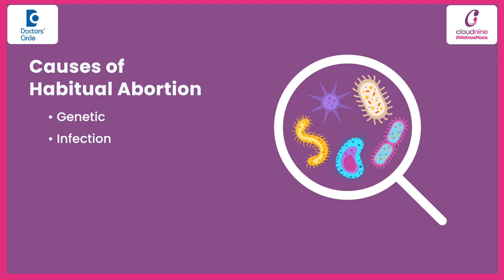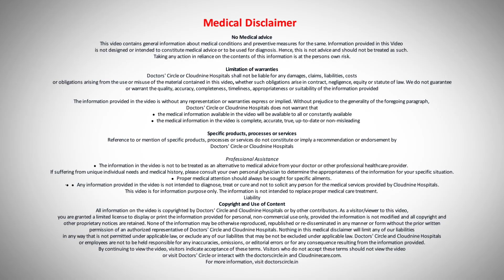Recurrent Pregnancy Loss | Habitual Abortion-Dr.Sushma Dikhit of Cloudnine Hospitals|Doctors' Circle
Cloudnine Hospitals, Patparganj, New Delhi
Habitual abortion or recurrent pregnancy loss are the same thing. And by definition we call it habitual abortion when the number of the abortions are more than two or more than three by some guidelines and its incidence is around 1%. The causes of Habitual abortion are very variable like. It can be genetic cause infective. There may be some structural and only like anatomical causes and sometimes the cause is not known even after the full investigations. So if we want to prevent the incidence of Habitual abortion we have to take take care of the general health of mother. For that the pre-pregnancy counseling is very necessary that mother should come before planning the pregnancy to the gynecologist and we do checkup as a whole from top to bottom. We do some investigations and if there is any problem in mother we have to treat her before planning pregnancy. Similarly such as like increased age elderly mothers they have increased chance of Habitual abortion. So try to plan pregnancy in an appropriate age and if you think about the treatment of the habitual abortion it depends on the cause of the habitual abortion if the cause is infective we have to treat the infection.If cause is anatomical like incompetent oz or uterine septum, uterine fibroid, uterine polypp then we have to treat these condition surgically and then we can decrease the chances of Habitual abortion. If the cause of Habitual abortion is because of medical problems in mother we have to treat the medical conditions in mother like hypertension, diabetes, hypothyroidism, hypoprolactinemia. After controlling these disorders the mother should plan pregnancy and that's how we can prevent the habitual abortion. Similarly if some genetic cause is there as a cause for habitual abortion we have different methods to remove the cause of Habitual abortion to stop the further abortions in a mother.